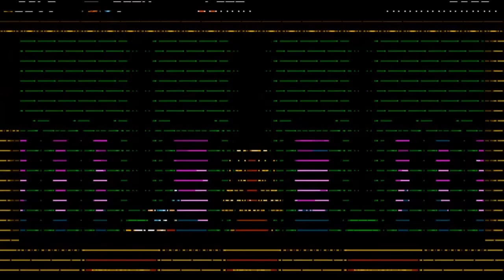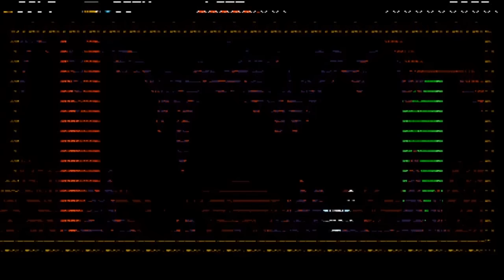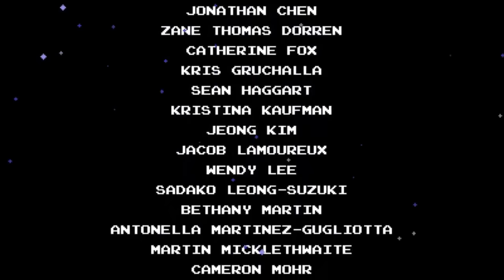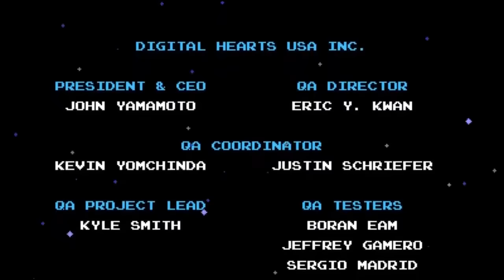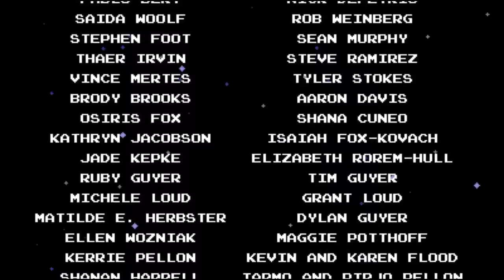SHOVEL KNIGHT Full Game Walkthrough - No Commentary (Shovel Knight Shovel of Hope Full Game) 2018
Shovel Knight Full Game Walkthrough This is Shovel Knight Gameplay Walkthrough that covers Part 1 up until the Final Part of our Full Game Walkthrough with No Commentary. This video contains Shovel Knight All Cutscenes, All Boss Fights, All Campaign Missions & the ending of Shovel Knight with No Commentary.

This Game is Also Reffered to As Shovel Knight Shovel of Hope (Alternate Description Below)

Shovel Knight Shovel of Hope Full Game Walkthrough This is Shovel Knight Shovel of Hope Gameplay Walkthrough that covers Part 1 up until the Final Part of our Full Game Walkthrough with No Commentary. This video contains Shovel Knight Shovel of Hope All Cutscenes, All Boss Fights, All Campaign Missions & the ending of Shovel Knight Shovel of Hope with No Commentary.

Shovel Knight Description

Shovel Knight: Shovel of Hope – Steel your Shovel Blade and start digging through the adventure that started it all! Jump, battle foes, and discover treasures as you quest to defeat the Order of No Quarter and their vile leader, The Enchantress.

0:01:30 - Plains of Passage
0:13:04 - Pridemoor Keep (King Knight)
0:22:13 - Wandering Knight
0:22:53 - Troupple King
0:24:22 - The Lich Yard (Specter Knight)
0:33:43 - Wandering Gem
0:34:45 - Forest of Phasing
0:36:13 - Iron Whale (Treasure Knight)
0:44:00 - Reize
0:46:48 - Wandering Gem
0:50:04 - Mr. Hat
0:51:34 - Baz
0:53:28 - The Explodatorium (Plague Knight)
0:59:18 - Lost City (Mole Knight)
1:06:20 - Wandering Knight
1:07:48 - Black Knight
1:09:18 - Clockwork Tower (Tinker Knight)
1:15:49 - Phantom Striker
1:17:10 - Stranded Ship (Polar Knight)
1:23:08 - Flying Machine (Propeller Knight)
1:32:02 - Tower of Fate (Entrance)
1:38:52 - Tower of Fate (Ascent)
1:48:49 - Tower of Fate (???)